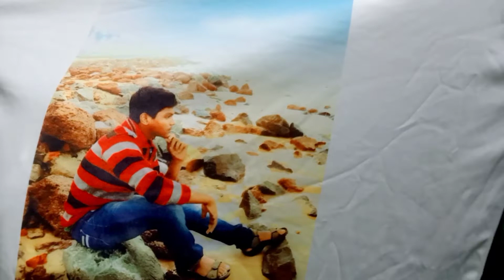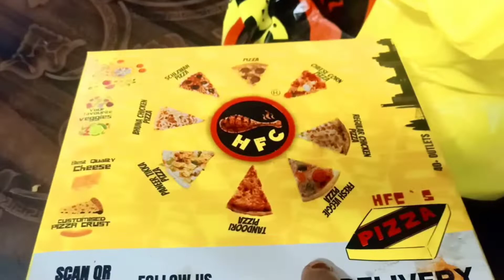Children's day er gift packing||me and mom(200pices)bengalivlog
Children's day er gift packing||me and mom(200pices)bengalivlog daily_life_vlog bengaluru @NandisFamily